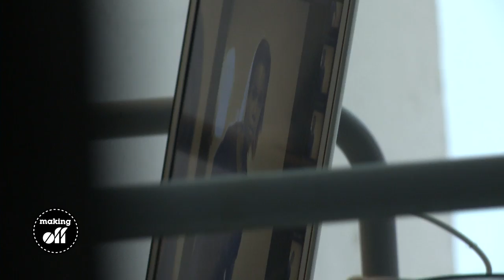MAKING OFF - Melissa NKonda Premier shooting